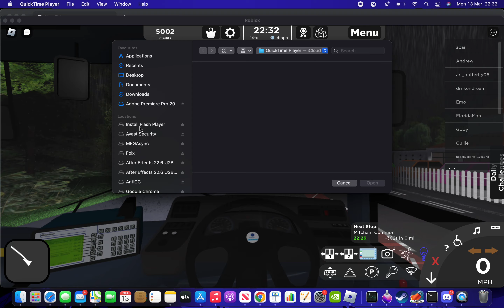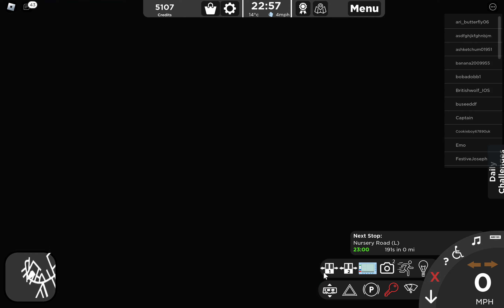A drive in an E200 MMC on 323 - Croydon The London Transport Game (Nevora)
In TODAYS video we will be showing you a FULL route visual of the 323 route on Croydon The London Transport game with NEVORA this could be used for route learning!

Here it the game link!